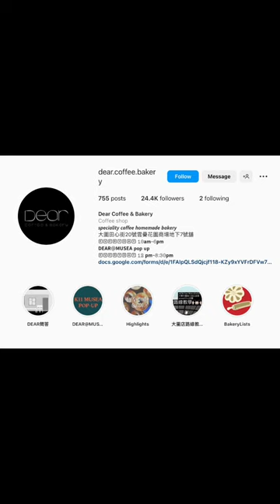HK Cafe - Dear Coffee & Bakery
Best cafe in HK - Dear Coffee & Bakery

❤️ 新歡 My setup
🫘 MHW-3BOMBER 58mm Magnetic Coffee Dosing Funnel
🫘 MHW-3BOMBER WDT tool
🫘 MHW-3BOMBER Mini Coffee Knock Box
🫘 MHW-3BOMBER Coffee Bar Towel
🫘 MHW-3BOMBER Milk Pitcher Espresso Steaming Frothing
▶ Sony ZV-1
▶ Insta360 ONE X2 (送114cm Invisible Selfie Stick)
🛠️ 我的頻道工具 My channel tools